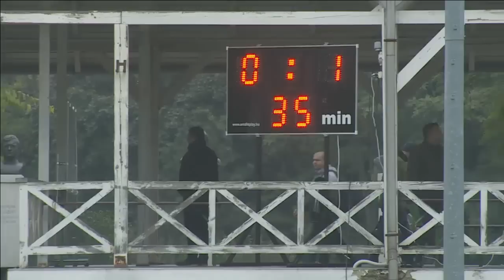U.C. Sampdoria - Ferencvárosi TC - 2015.10.13. - 16:00 (U17)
The aim of the initiative called FUTURE TALENTS CUP (FTCup) is to help junior athletes and their clubs acquire international experience in the spectator sports of Football, Futsal, Handball, Basketball and Ice hockey through annually organised friendly matches (to be gradually implemented, with long term sustainability).  Football will be the first tournament to be staged, in 2014/2015.

The organiser of the FTCup is Future Talents Cup Non profit Ltd., the sport program organiser is Ferencvárosi Torna Club.

The participants of the FTCup will include talented young athletes whose strong will power and resilience may set a good example for younger generations and for everybody else. FTCup is aimed to provide assistance for the players concerned in starting their domestic and international sports careers as well. In awareness of the fact that there are less fortunate young people as well, 10 % of

Opportunities to participate in international events will be provided for all those who have no or hardly any such opportunity at present (e.g. not everyone is born in a good geographical location, different rates of growth and development, not everyone can be on the junior national team, scarce financial resources etc.).

Our mission is to offset inequalities and to balance out pre-determined situations and any social exclusion. There are thousands of football clubs across Europe and only a fraction of them has opportunities to participate in international tournaments (despite the apparent demand).

FTCup is intended to act as a supplement and a partner for ongoing international and national events, bringing together those who are mutually interested in such an opportunity (the thousands of potential participants guarantee the long term sustainability of the initiative and/or its integration in international series of events).

With the help of its permanent international partner (InStat Football Ltd.) FTCup will continuously process, analyse and archive the image and video recordings produced in the course of the events. The statistics and other processed information and databases will be made available on its website, thereby promoting the work of clubs, professionals and sports managers and the career opportunities of young talents.

We wish to help all – to the extent permitted by our financial and other resources. The participation and contributions of sports federations, sponsors and perhaps even states, is indispensable for the launching and continuation of the tournament system. The funds may only be used for the organisation of the events and for charity purposes.

In addition to sports professional considerations the programme will generate tourism opportunities and revenues as well. (E.g. the planned 4-day final rounds (approx. 768 persons)), which the organisers intend to implement with state subsidies and/or sponsorship  (prize hand-over ceremonies, networking, tourism etc.).
The tax revenues from the amounts spent by invitees staying in the hosting city equal about half of the amount spent on invitation (with the tax revenues from the amounts spent by other interested foreigners, of a number similar to that of the invitees, the subsidy devoted to the organisation of the final round is fully recovered, etc.).

Another impact effect will materialise in the form of advertisements through media. Clearly, the organisation of the final may be a key element of sustainability.